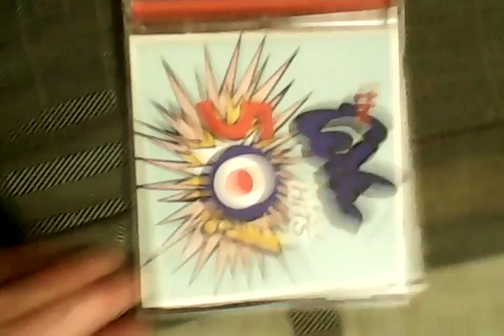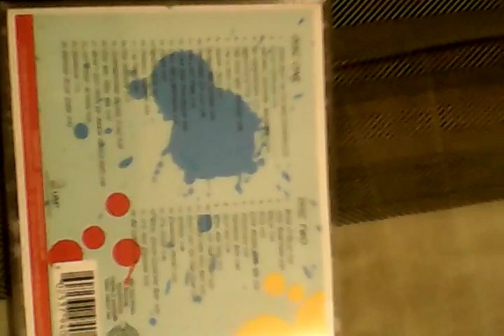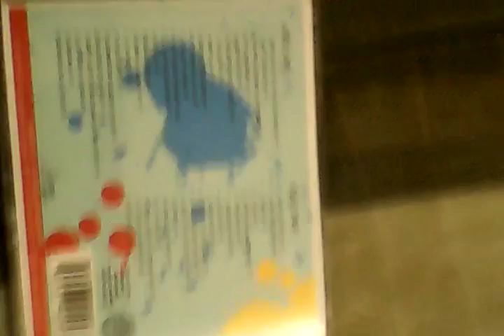The who CD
This is the who hits 50 with 42 songs on it 2 CD collection